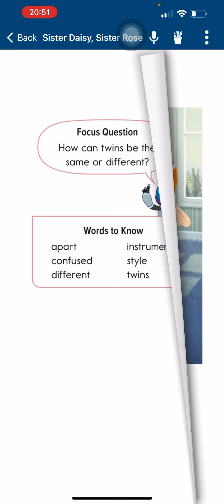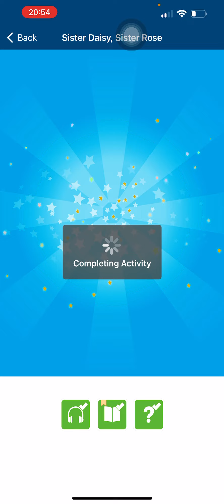ngày 11 tháng 6, 2024